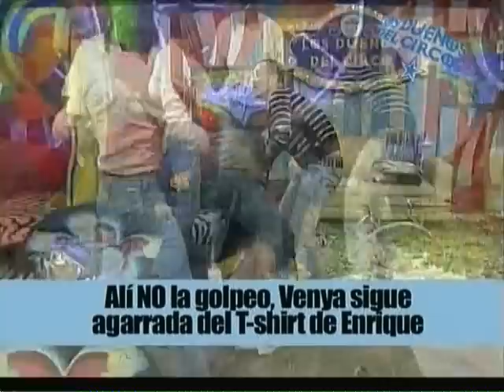Venya Carolina La Verdad de los Dueños del Circo